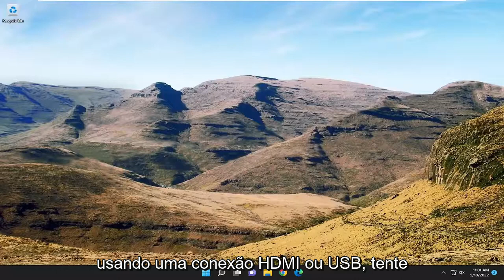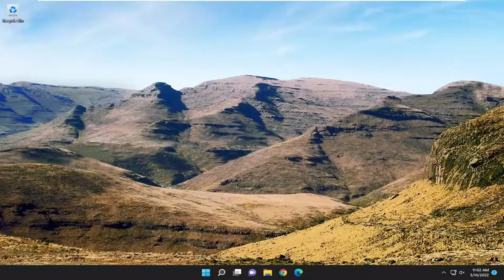Corrigir problema de DisplayPort sem sinal no Windows 11/10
Corrigir problema de DisplayPort sem sinal no Windows 11/10 [Tutorial]

Ocasionalmente, no seu PC com Windows 11 ou Windows 10 para alguns usuários, você pode encontrar problemas como monitor PnP genérico não detectado, monitor externo não detectado, problema de exibição de tela esticada, opção de 144Hz não aparecendo nas opções de exibição. Nesta postagem, fornecemos as soluções para o problema em que seu monitor não tem sinal quando seus dispositivos estão conectados via DisplayPort.

corrigir DisplayPort sem problema de sinal após a atualização

Essencialmente, um DisplayPort é uma interface de exibição digital usada principalmente para conectar uma fonte de vídeo a um dispositivo de exibição (principalmente monitores). Ele também transporta outras formas de dados, como áudio, USB etc. Esta porta é amplamente usada para conectar CPUs a monitores para gráficos de última geração. Para melhor exibição, os usuários de PC podem conectar o computador a um monitor com um cabo DisplayPort.